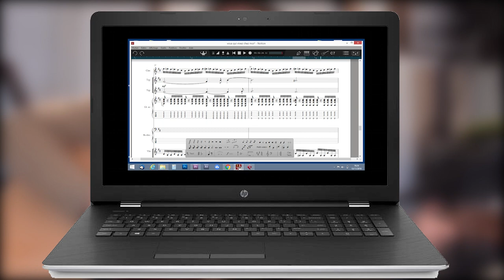COMMENT JOUER COMME CABREL? LES TUTOS #1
Si vous aimez le jeu de guitare de Francis Cabrel, voici une vidéo qui va vous permettre de comprendre deux de ses caractéristiques.

• Un tee shirt 507h?